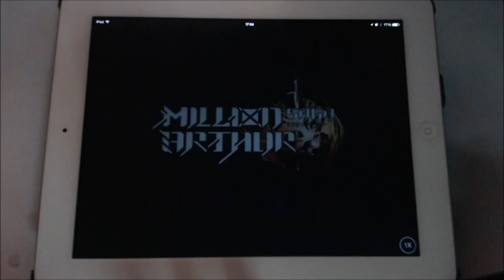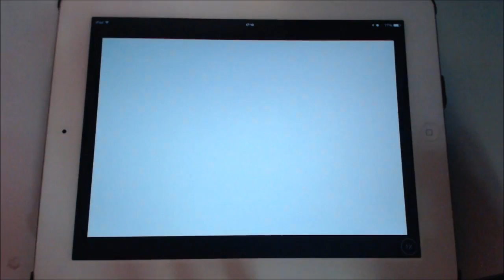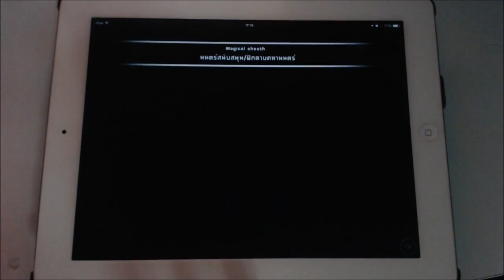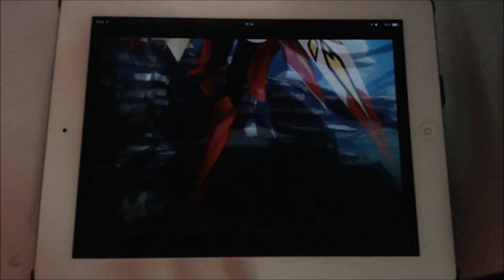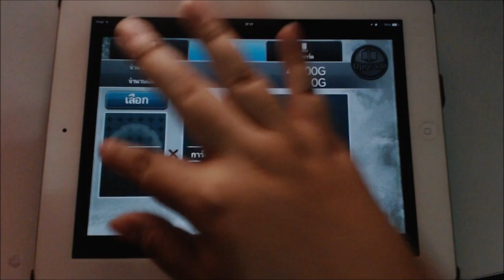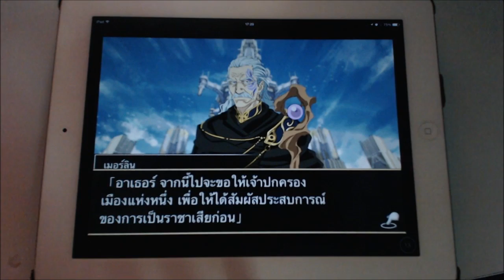Million Arthur Saga เปิดให้ดาวน์โหลดพร้อมลุยไปกับเหล่าผู้กล้า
สำหรับใครที่กำลังรอเกม Million Arthur Saga อยู่ตอนนี้เปิดให้ดาวน์โหลดพร้อมกันแล้วทั้ง Android และ iOS สำหรับเกม Million Arthur Saga เป็นเกมแนว Online Card Battle RPG